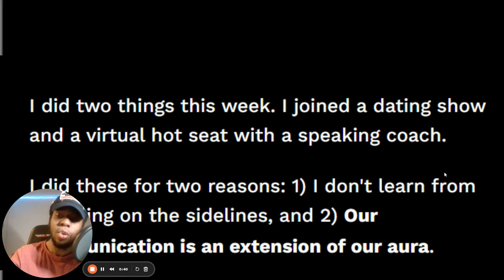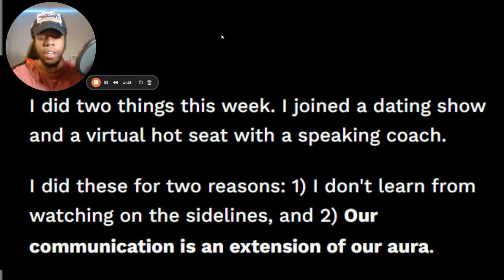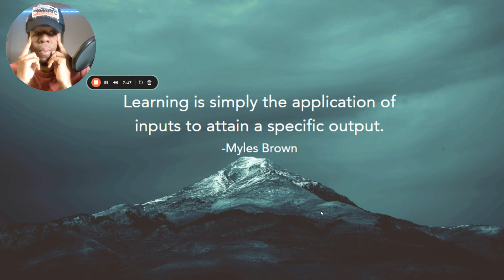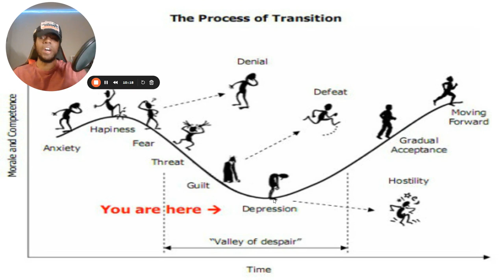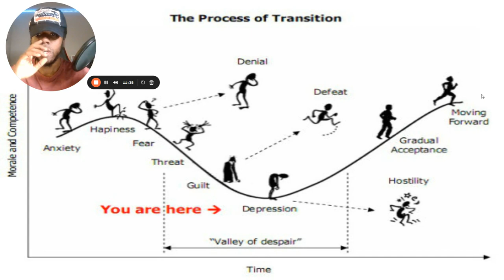The COLDEST Analogy to LIFE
I heard Tykwondoe speak about Dr. Herbert Harris' The Twelve Universal Laws of Success. I did some thinking on it, and I came up with the video's premise: to persuade you to "be comfortable being uncomfortable."

I came up with 8 Archetypes of people. Which one are you? Which one do you want to be?